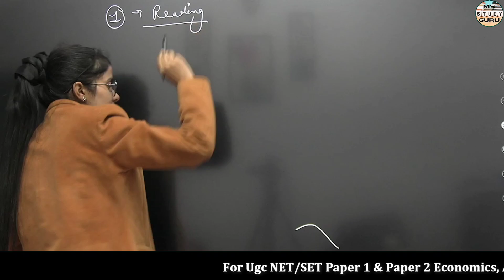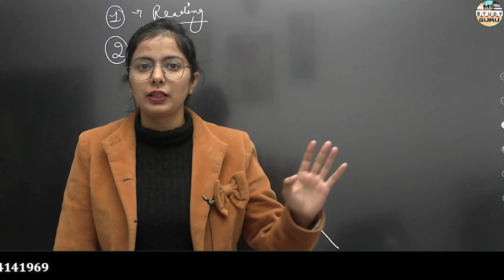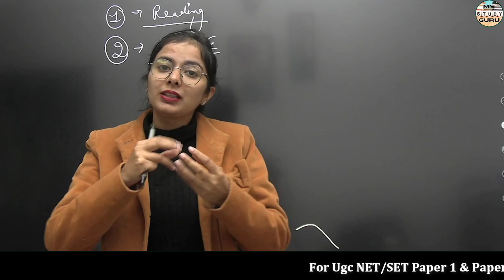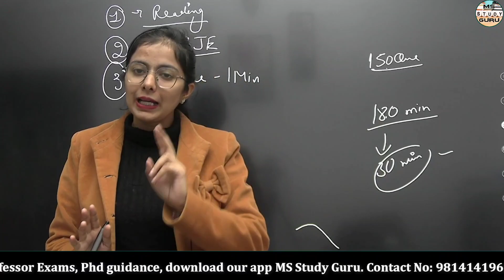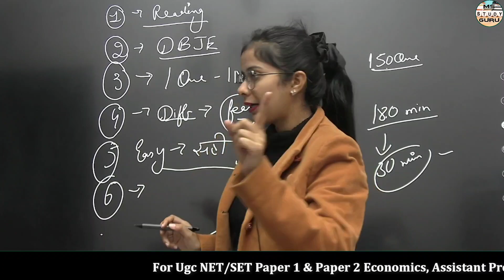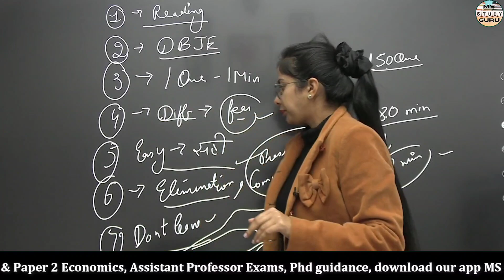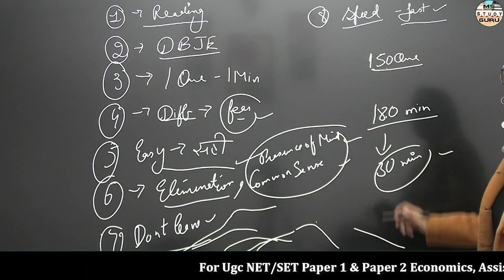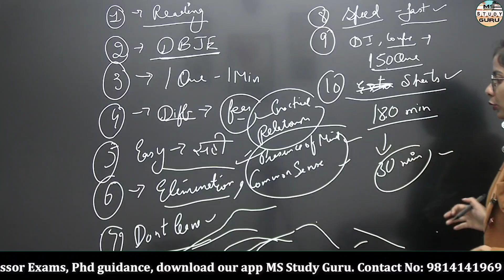How To Attempt Ugc Net Exam | Super Tricks | Ugc Net Paper 1 And Paper 2 Economics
UGC NET ECONOMICS | Previous Year's Questions Solved with Explanations